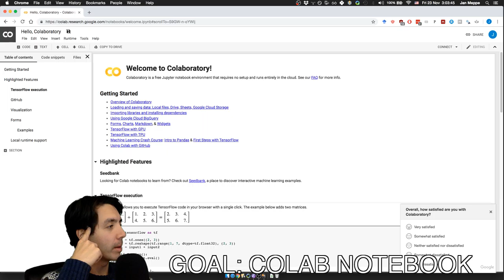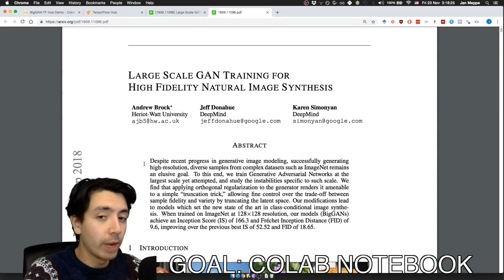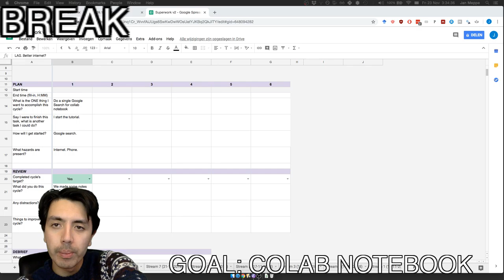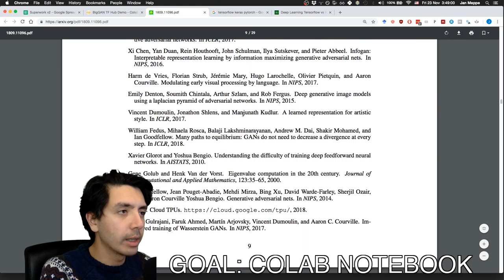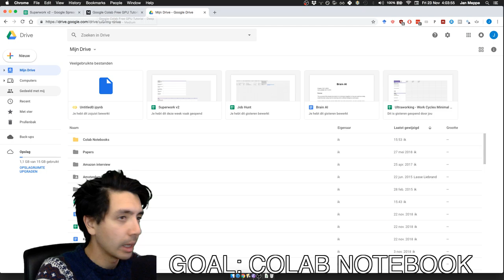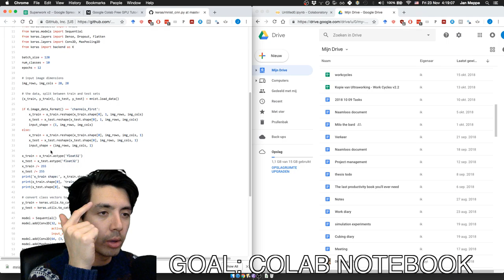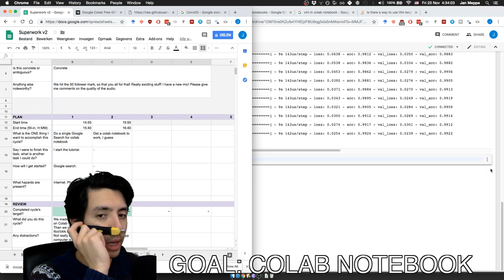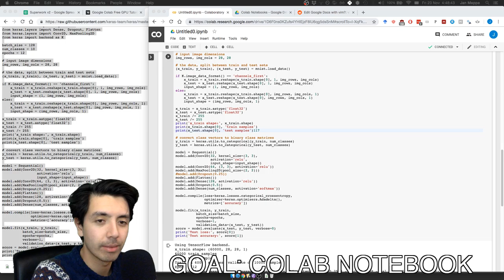Machine Learning ep 9 - CoLab Notebook! part 2 - Come learn with me!